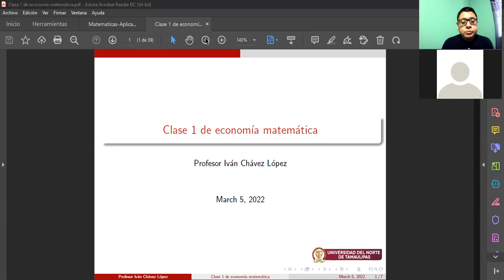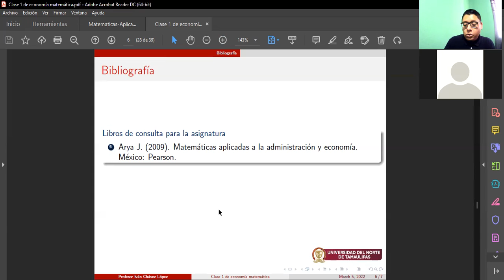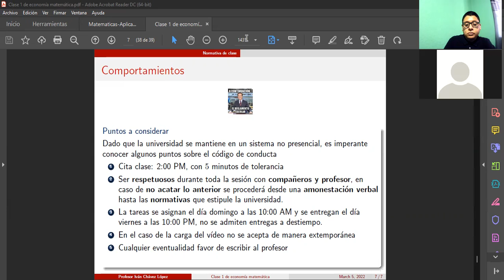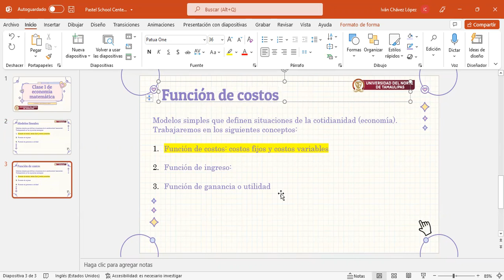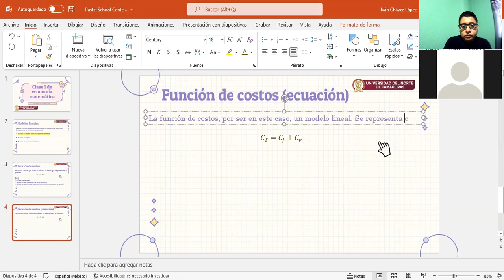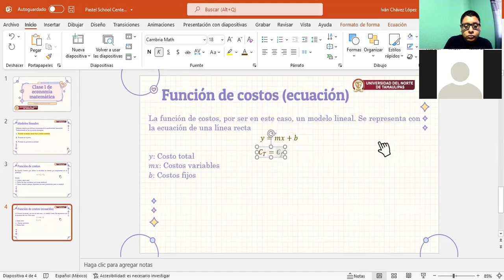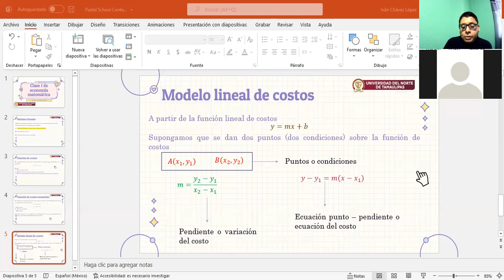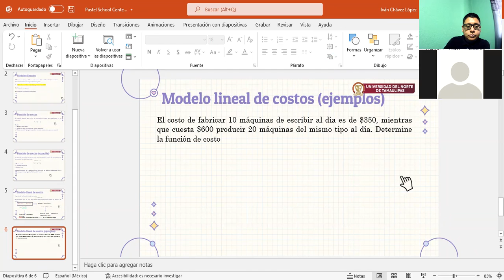Clase 1 de economía matemática UNT parte 1